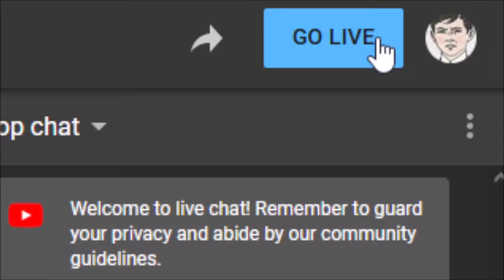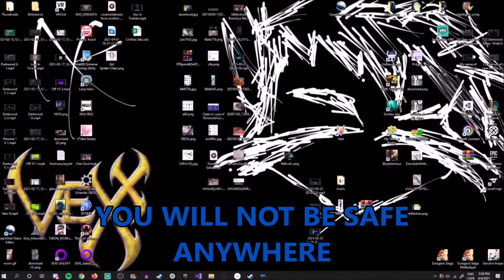A Refined Degenerate (Channel Trailer)